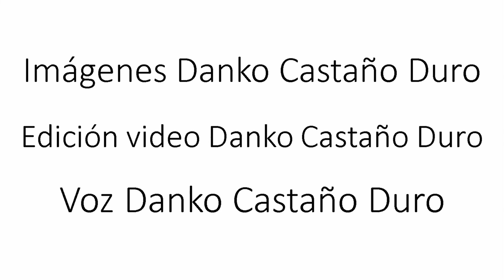La medusa huevo frito Cotylorhiza tuberculata (ENGLISH SUBTITLED-AUDIO CASTELLANO)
Este corto da una visión general a cerca de esta medusa del Mar Mediterráneo, la cuál sorprende por su similitud a un huevo frito y por otras características mencionadas en este vídeo